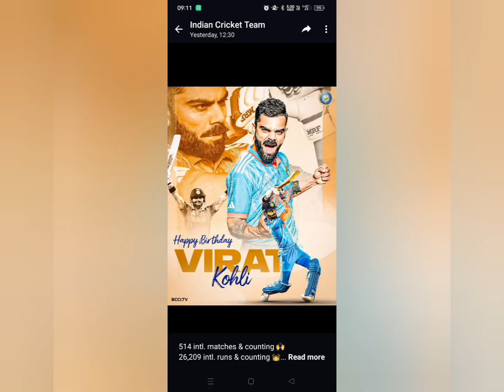Virat Kohli birthday 🎂🎈